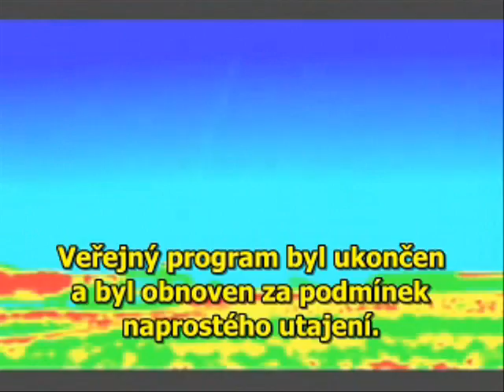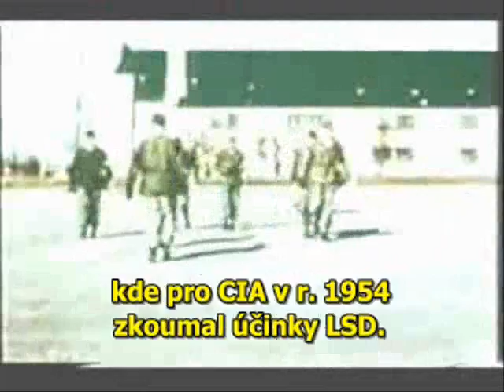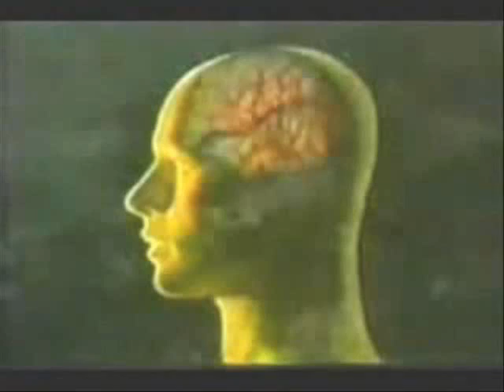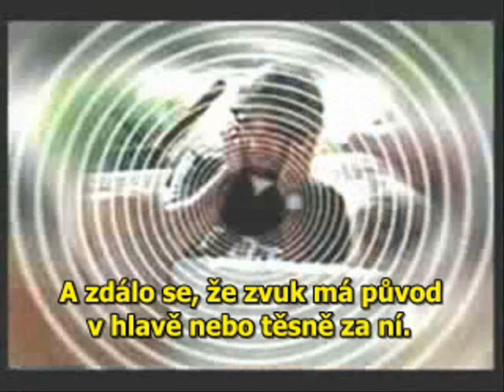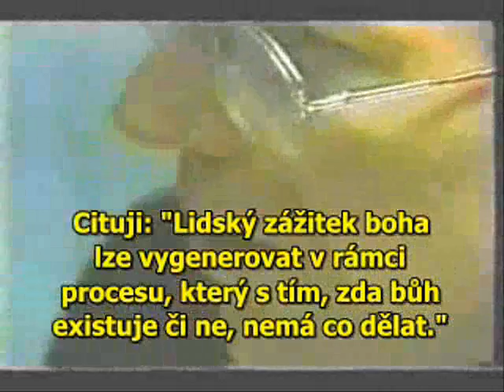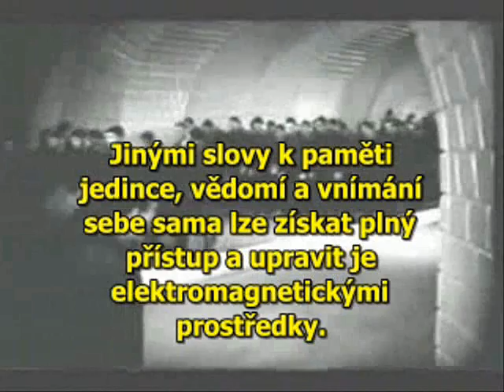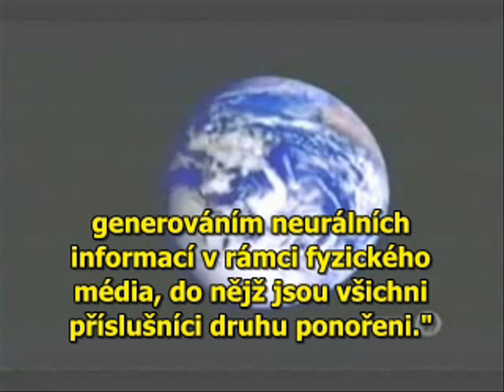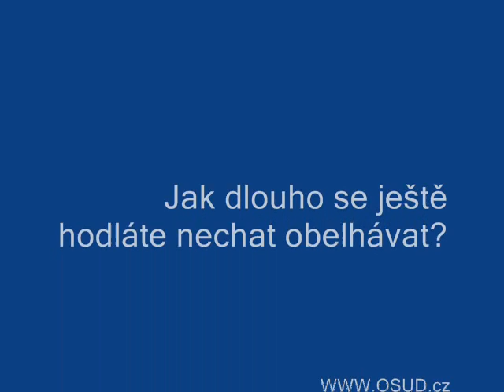Elektromagneticke zbrane kolem nas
...co netusite o tajnych vojenskych a vedeckych projektech ohledne elektromagnetickych zbrani...